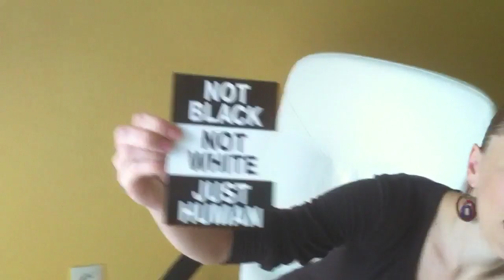Surprise in a box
A client who was returning her pair of jeans (changing it for another one) has surprised me in a really nice way... :)

When you're working with clients on a day-to-day basis it requires not just a lot of time but also a lot of your nerves, resourcefulness and assertive communication. But, then something like this happens then you remember why everything is worth it! :)